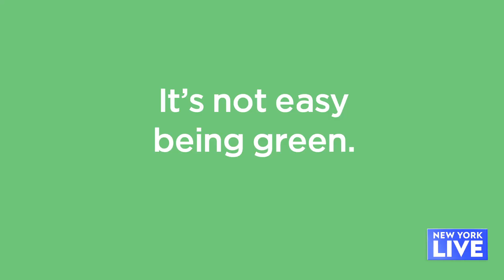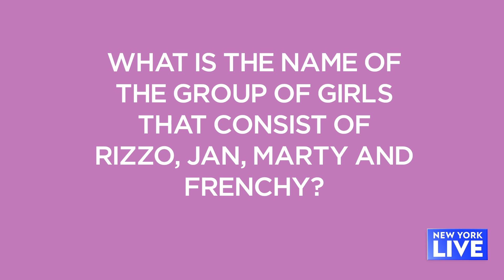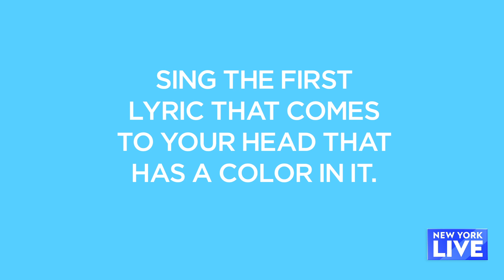Pastel Makeovers | New York Live TV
New York Live's Ashley Bellman teams up with Ashlee Glazer to surprise people with makeovers that perfect the pastel look.